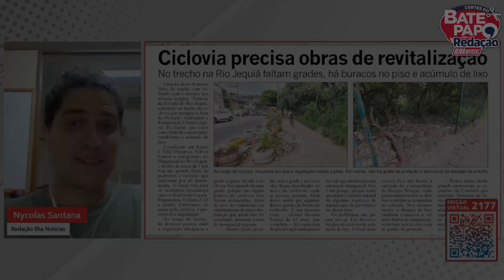CICLOVIA PRECISA DE OBRAS DE REVITALIZAÇÃO | Cortes do Ilha Notícias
No trecho na Rio Jequiá faltam grades, há buracos no piso e acúmulo de lixo.